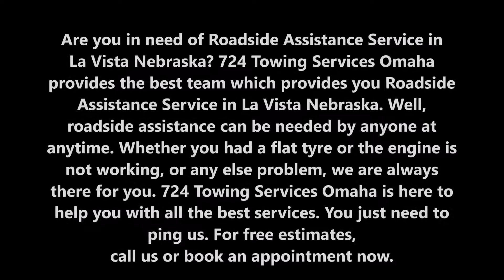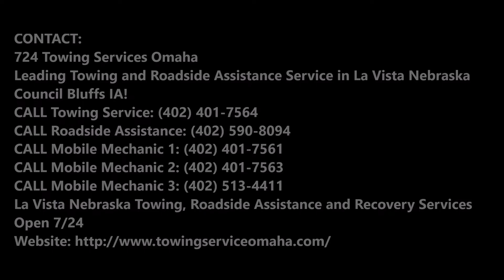Roadside Assistance Towing Repair Service and Cost in La Vista Nebraska | 724 Towing Services Omaha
Are you in need of Roadside Assistance Service in La Vista Nebraska? 724 Towing Services Omaha provides the best team which provides you Roadside Assistance Service in La Vista Nebraska. Well, roadside assistance can be needed by anyone at anytime. Whether you had a flat tyre or the engine is not working, or any else problem, we are always there for you. 724 Towing Services Omaha is here to help you with all the best services. You just need to ping us.

ROADSIDE ASSISTANCE SERVICE

If your vehicle has experienced a breakdown or mechanical disablement, It is available to provide the roadside help you need - 24/7/365. A nationwide network of qualified roadside assistance professionals is providing the fastest, safest, and most innovative roadside services including towing, winching, jump start, flat tire change, emergency fuel delivery, and automotive locksmith services. With upfront pricing, smart connections to the nearest available help, and live tracking on your smartphone, its digital roadside assistance service is the most reliable help for when you need help getting back on the road.

Roadside assistance is a vehicular support service offered by Towing Road Assistance to individuals who experience a vehicular breakdown. The service typically provides benefits such as getting the vehicle fixed on the spot, refuelling it, towing the vehicle to the nearest garage or a specific location, extending medical assistance and much more. It offers the best road assistance for cars / four wheelers and two wheelers in India.

724 TOWING SERVICES OMAHA SERVICE PROVIDES THE BEST ROADSIDE ASSISTANCE SERVICE TO THEIR VALUED CUSTOMERS:

Car towing service up to 15 miles1
Ditch extraction service (Some restrictions apply.)
Delivering gas when your tank is empty. (Some restrictions apply.)
Jump start a dead battery
Lockout service
Replace a flat tire with your spare

● Roadside Assistance Service cost
● Roadside Assistance Service tips
● Roadside Assistance Service techniques
● Roadside Assistance Service rate
● Roadside Assistance Service price

ROADSIDE ASSISTANCE SERVICE
724 TOWING SERVICES OMAHA

724 Towing Services Omaha
La Vista Nebraska Towing, Roadside Assistance and Recovery Services
Open 7/24

SERVICES:

Towing
Tow Truck
Jumpstart
Tire Change
Wrecker Service
Accident Towing
Car Towing
Truck Towing
24 Hour Tow Truck
Roadside Assistance